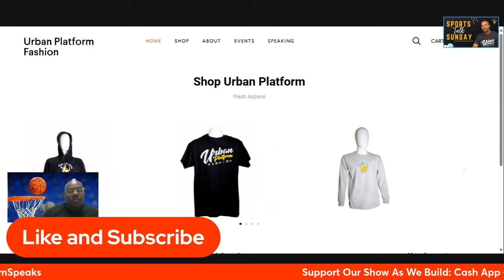Phil Handy Wants No Part Of The Lebron James Circus